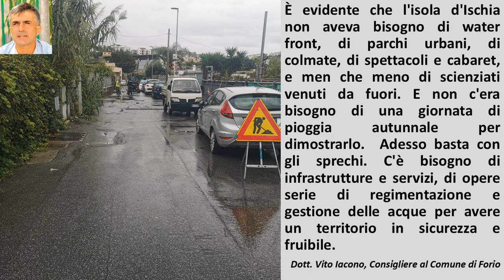Nell'isola d'Ischia basta sprechi. Solo opere necessarie! di Vito Iacono